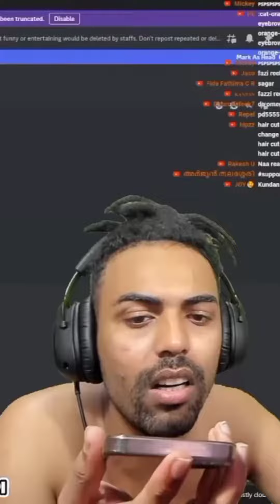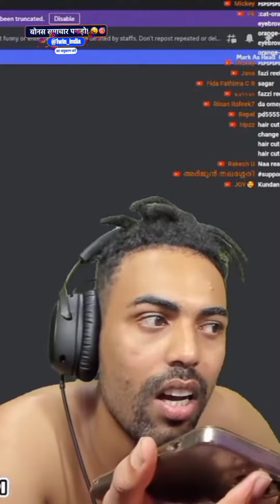Umma❤🥰തോപ്പി അമ്മയെ വിളിച്ചു ❤🥰mrzthoppi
Welcome to Funbox
1k sub Go🚀